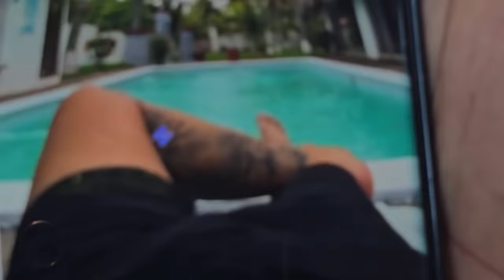Nayeli ya no puede ocultar su noviazgo con el primo de Henry, le llamaremos para confirmarlo